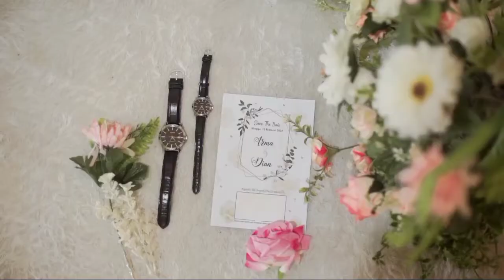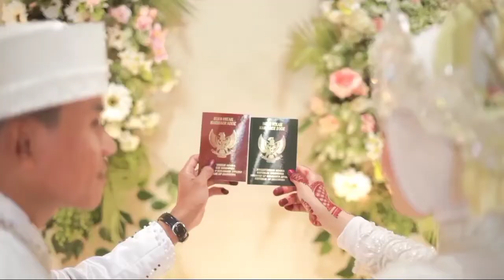Alhamdulillah Halal😍😍 Video Cinematik Pernikahan Ade Irma Apriana, (Irma dan Dian)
Alhamdulillah bersyukur masih diberikan kesempatan untuk menyempurnakan ibadah bersama kamu